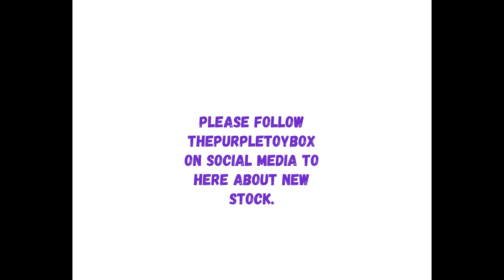Lots-a-leggggggs Swingy Plush Toy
for sale in our Ebay Store